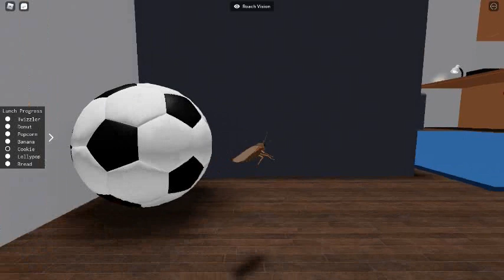POV:You just watched a roach finding food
Pretty amusing if ya ask me